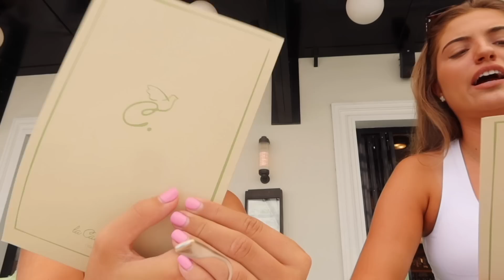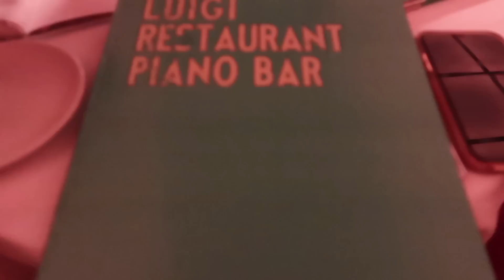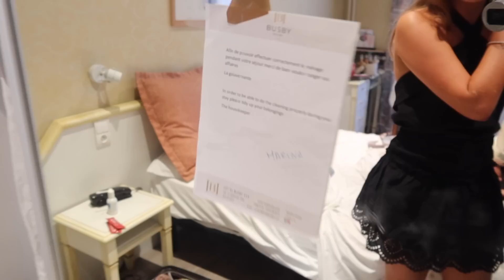SOUTH OF FRANCE VLOG! Monaco, Cannes & Nice